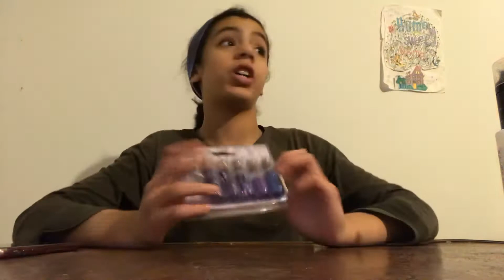J’ai fait un fuck trop grand il fait trop galéré